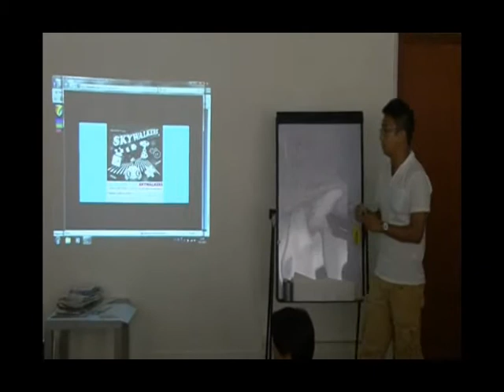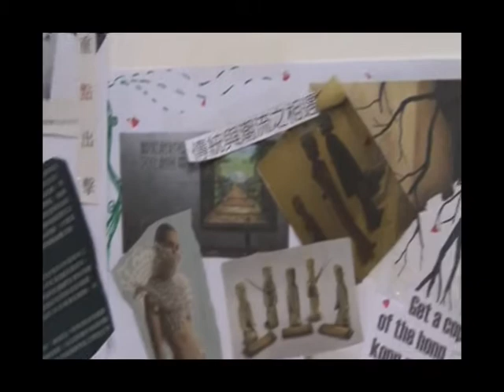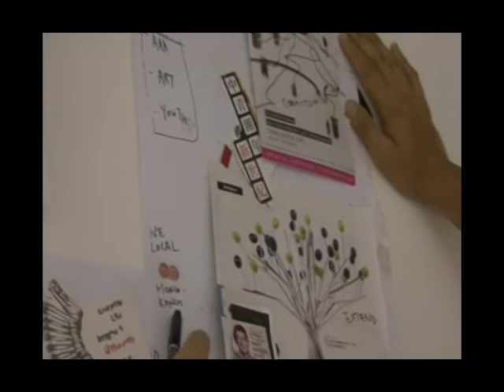2010 Summer Lab- Constructing AAA youth group identity